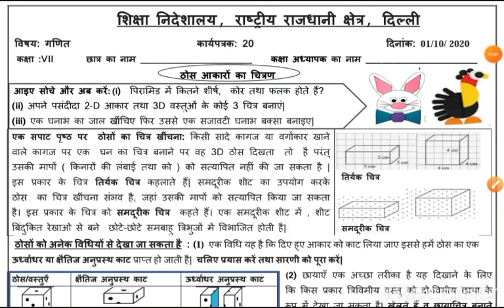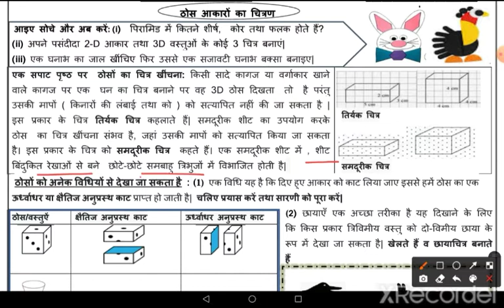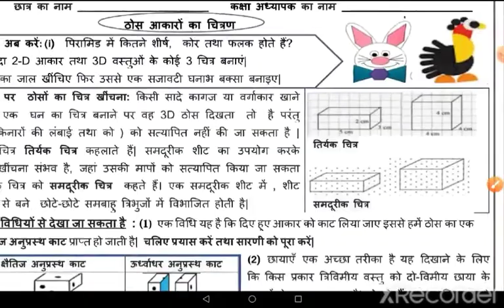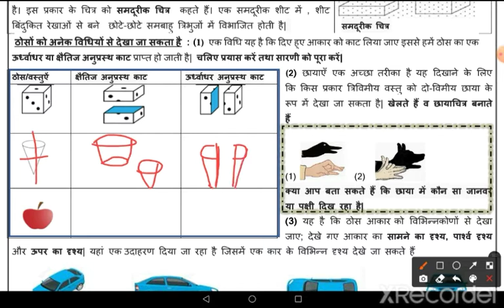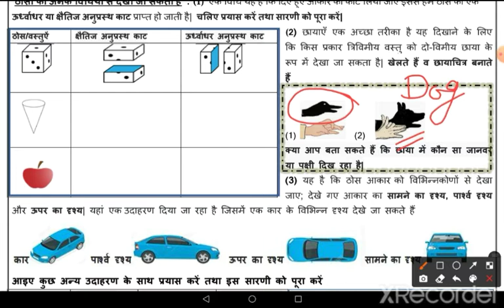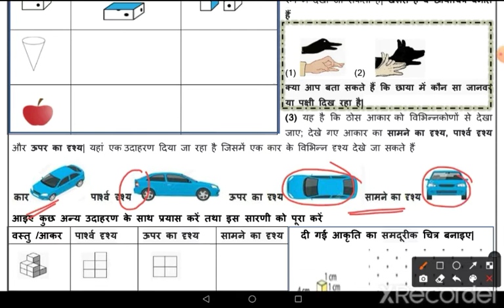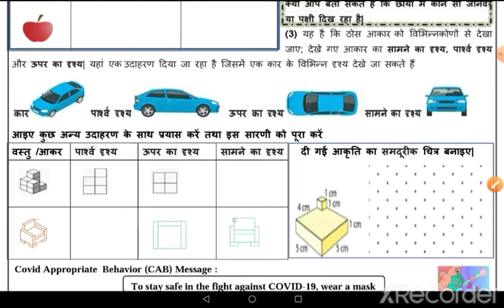DOE Worksheet No 20 ॥ Class 7 ॥ 01.10.2021 ॥ Mathematics ॥ ठोस आकारों का चित्रण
ठोस आकारों का चित्रण
Maths
Mathematics
Mathematics  class 7
worksheet 20